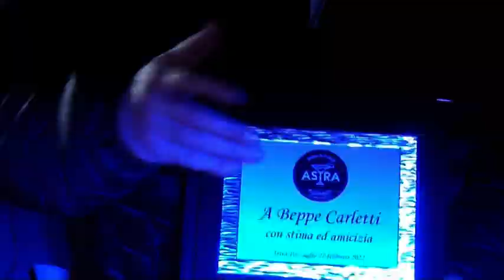NOMADI X YOUTUBE MPG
Pozzaglio ed Uniti  27/02/2022
5° Spiedo Vagabondo
 Bellissima giornata con i NOMADI